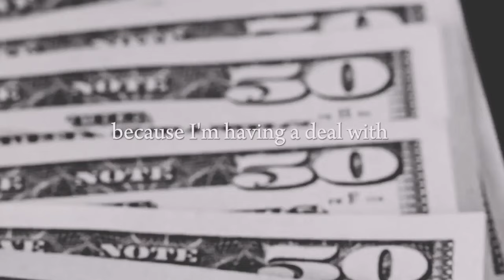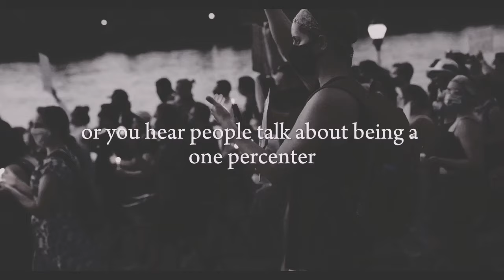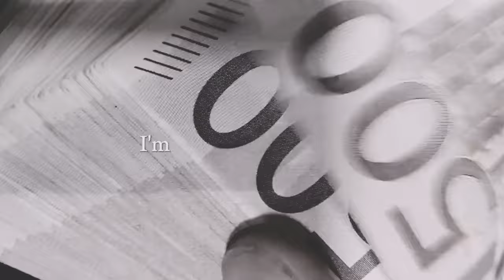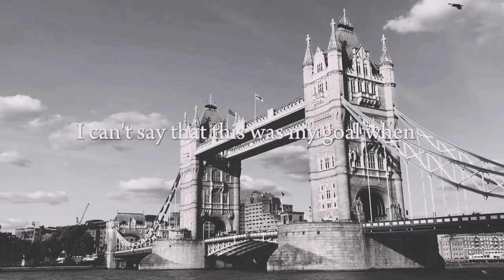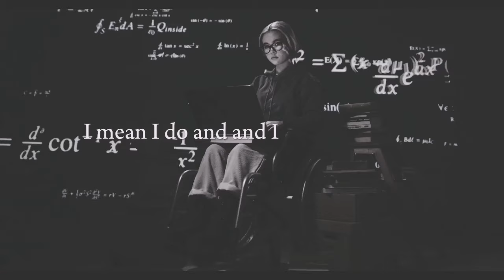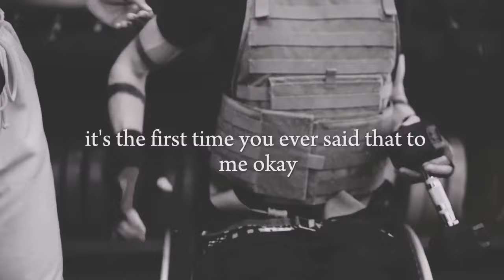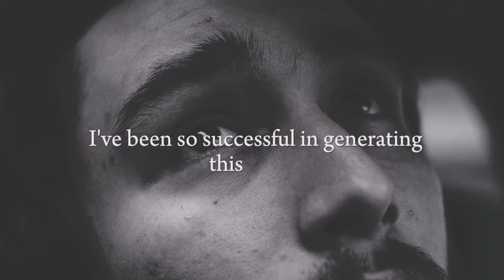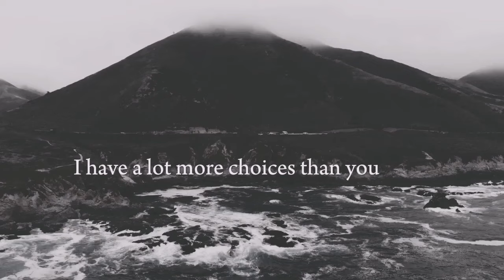How To Succeed In Life - Multi Richest Dan Pena's Incredible Advice For Everyone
Borislav Sapunov

Speaker - Dan Pena

Dan Pena, also known as the 50 billion dollar and trillion dollar man,  is an American businessman and mulitmillionaire. He is the founder of Quantum Leap Advantage Methodology and chairman of The Guthrie Group, an investment consortium.